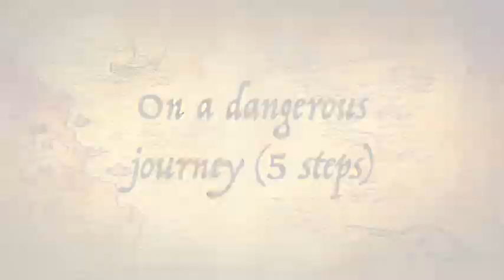Pocahontas ADVENVENTURE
description